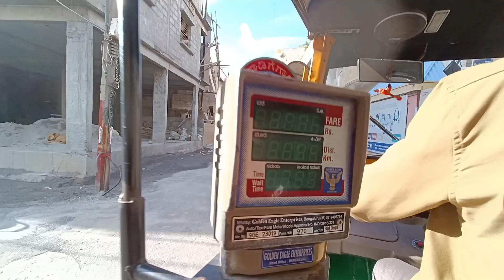বরফির অন্নপ্রাশনের রিসেপশনের প্রস্তুতি | দোকান বাজর হাট